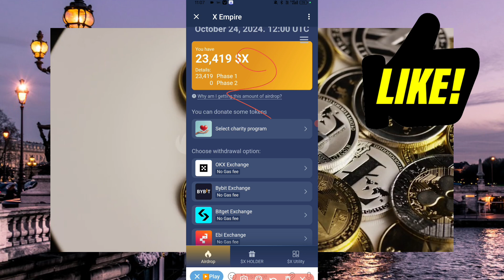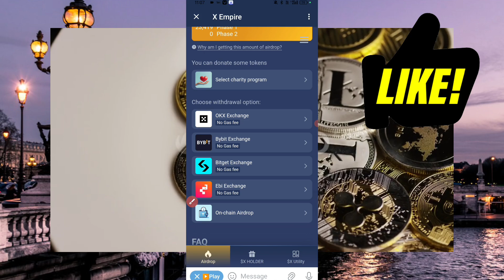X Empire Airdrop out | X empire $X token claim start | X empire Airdrop address okx,Bybit,onchain